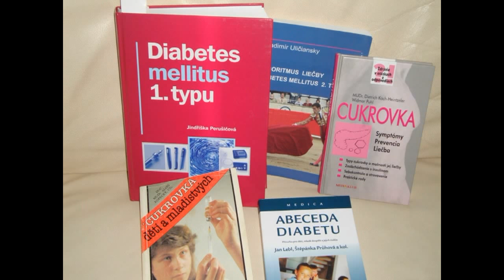Spišiačik - Pridaj sa k nám!